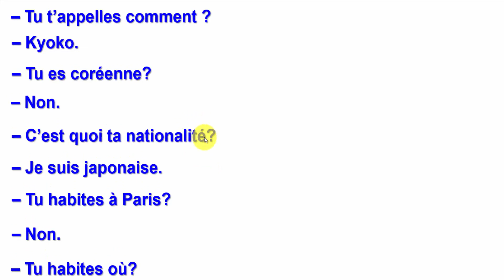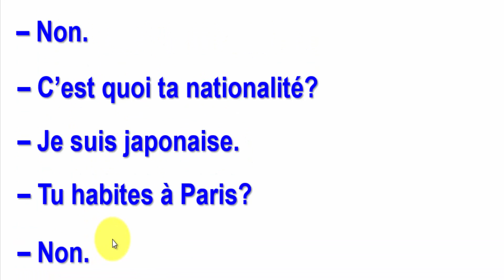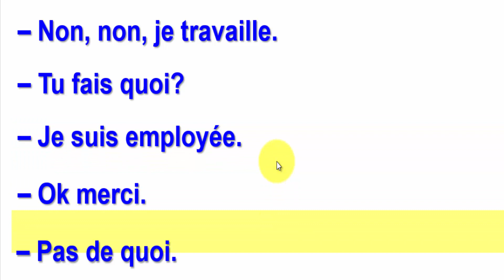Se présenter تعلم الفرنسية من الصفر للمبتدئين من خلال محادثات رائعة - تُعرف بنفسك / أنت